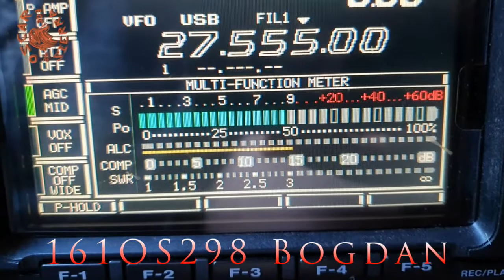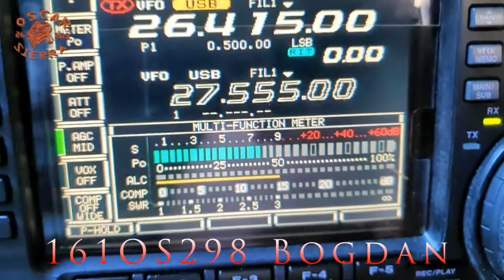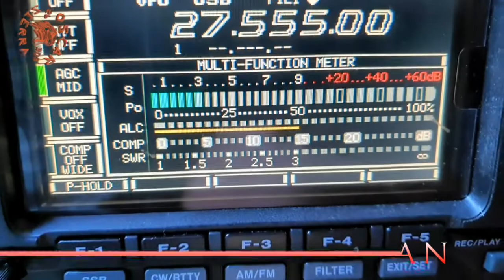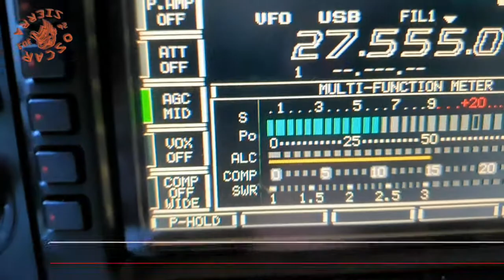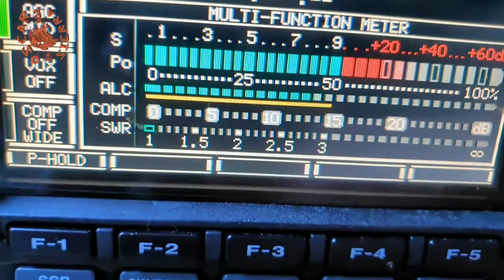QSO 161OS298 Bogdan i 26OS303/FRC 18.07.21